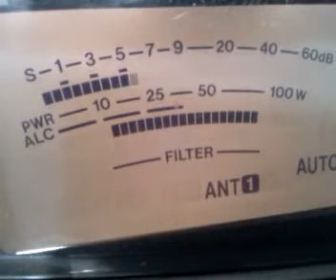2 BDK 033 op Michał mobil USA